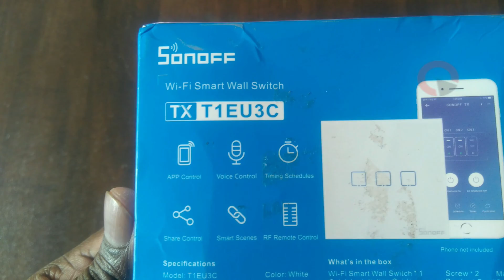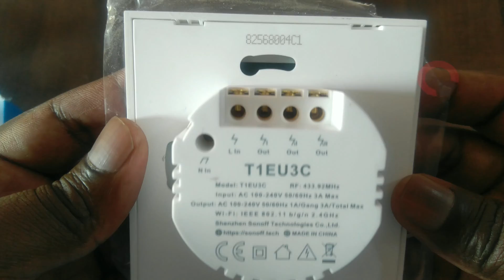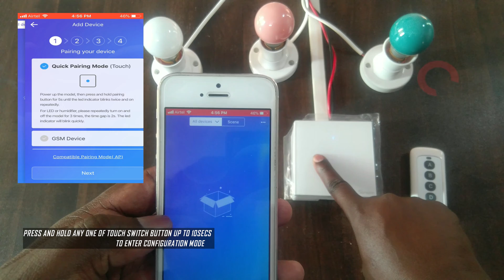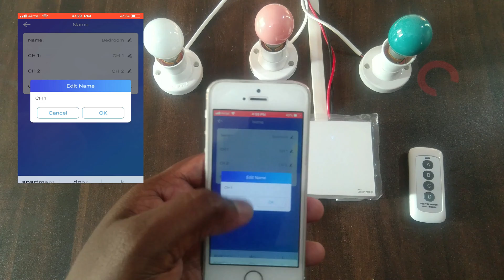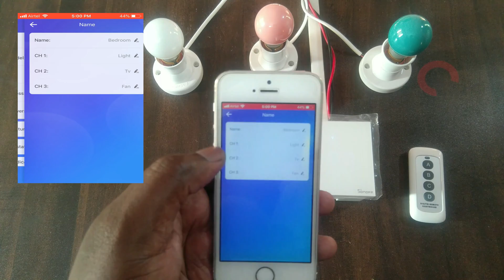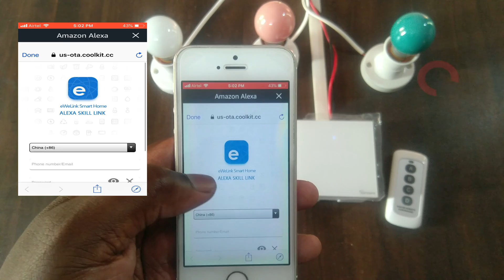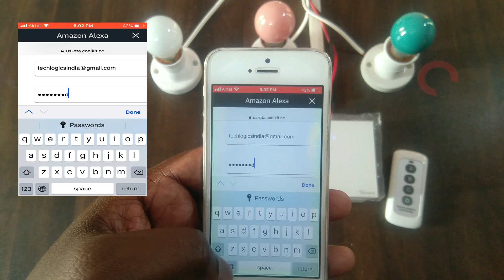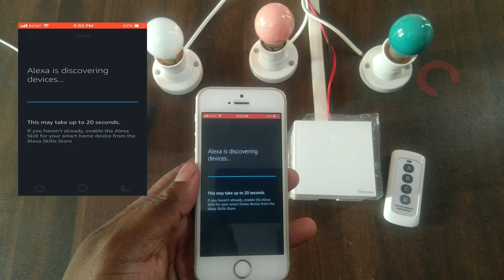sonoff tx series 3 gang touch wall switch unboxing, wiring , wifi config, mobile app & alexa setup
Sonoff TX T1 3C Smart touch switch installation and wiring connection instruction, WIFI connectivity and Alexa voice control setup guide